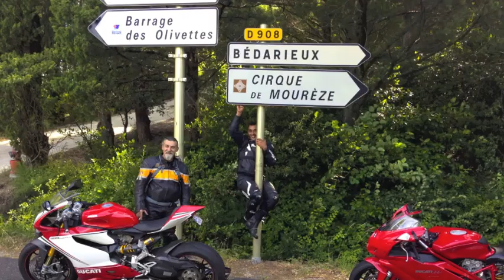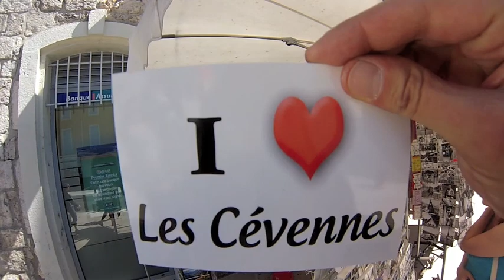sortie moto 29 et 30 juin 2013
Un week-end de rêve... Génial!!